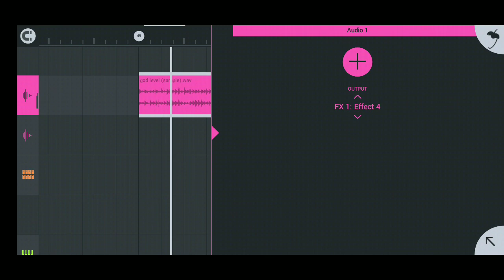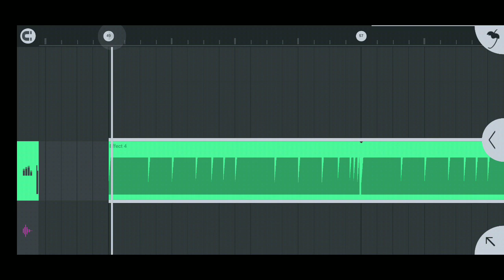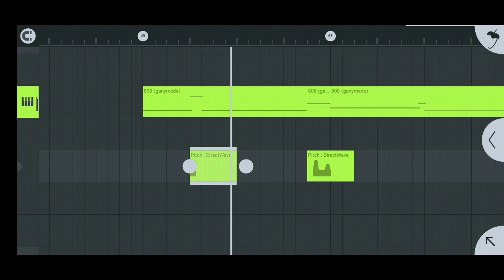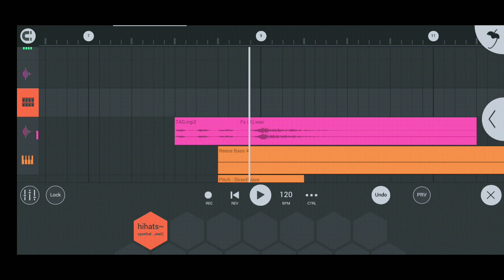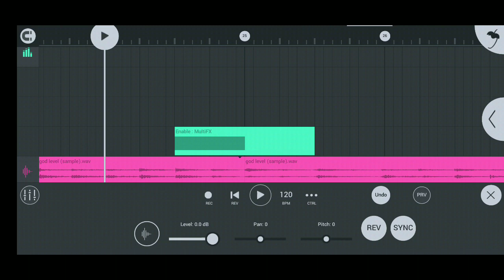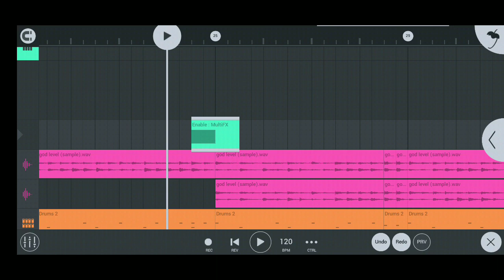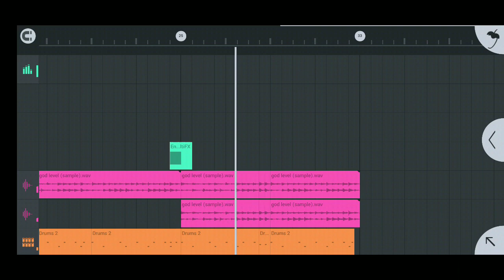КАК СДЕЛАТЬ БИТ В СТИЛЕ BSTERTHEGAWD